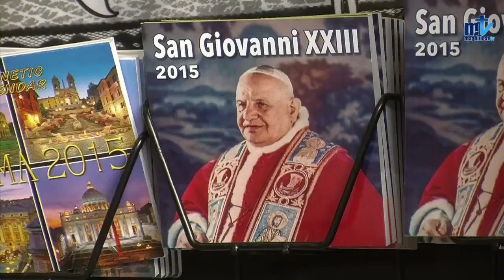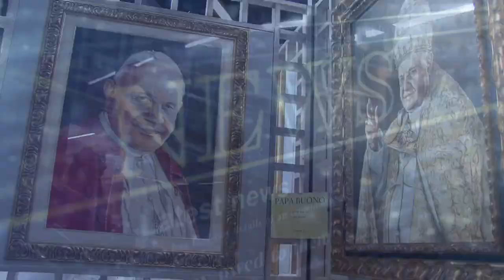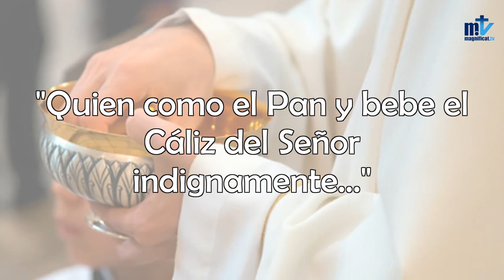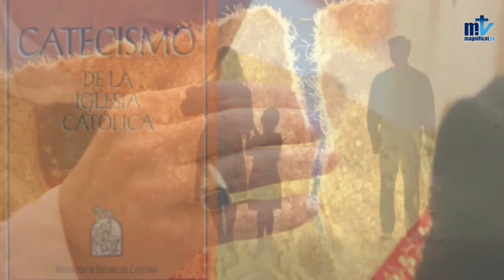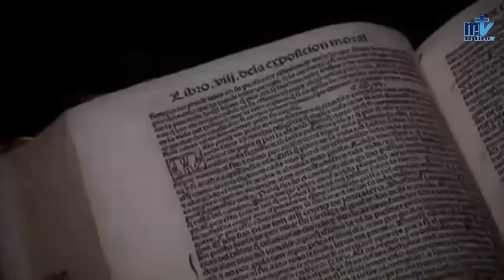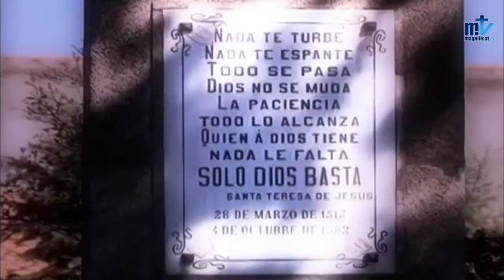Informativo Semanal | 27.04.2014 | Magnificat.tv